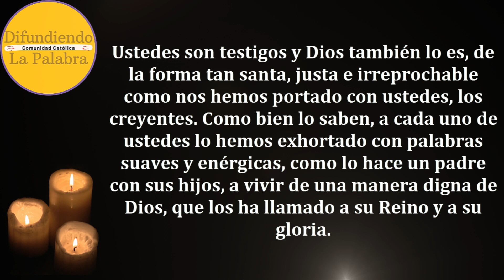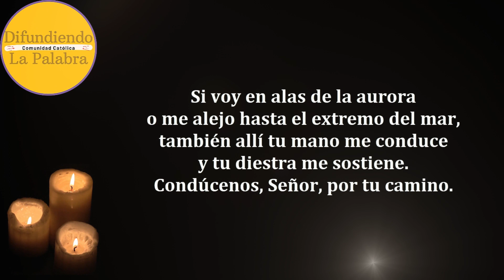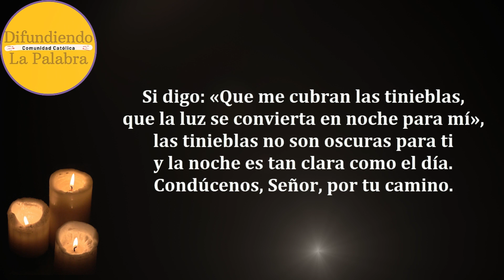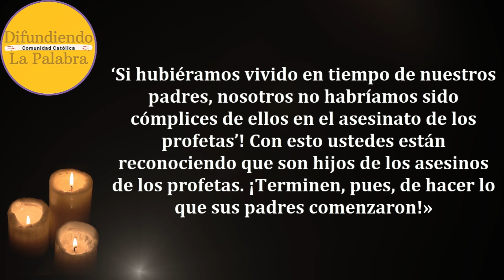✝️Lecturas Bíblicas del Día de Hoy ✝️ Miércoles 30 de Agosto De 2023 ✝️@difundiendolapalabra​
Lecturas y Evangelio de Hoy MIÉRCOLES 30 de Agosto De 2023. Como todos los días les compartimos las lecturas y el evangelio católico de hoy.

Miércoles de la XXI semana del Tiempo ordinario - Lectio Divina 427.

Primera Carta de San Pablo a los Tesalonicenses 2, 9-13

Salmo Responsorial de Hoy – Salmo 138, 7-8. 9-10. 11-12ab.